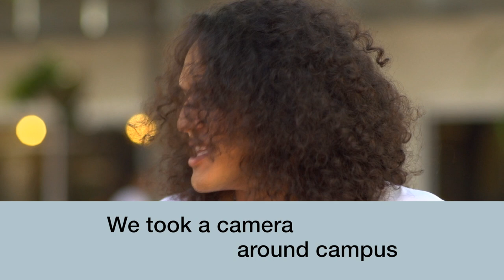Welcome to ANU